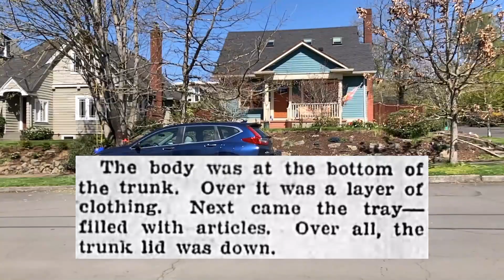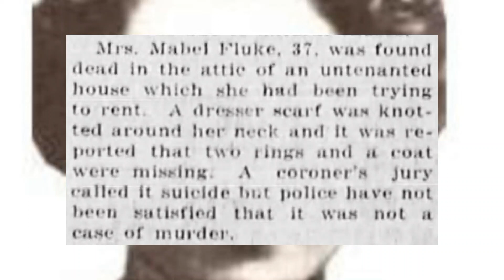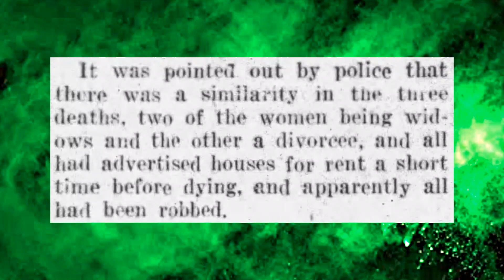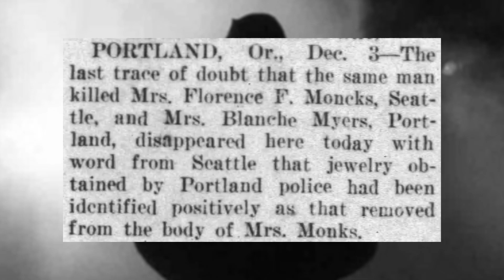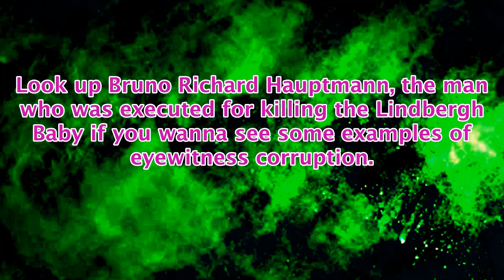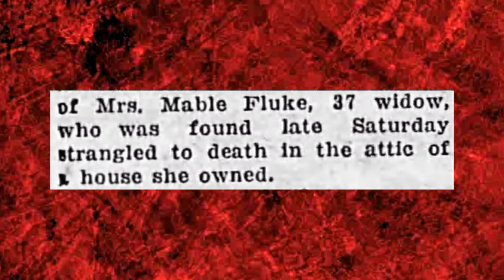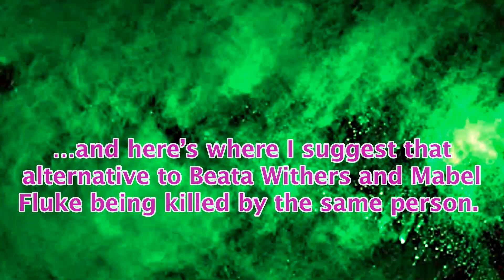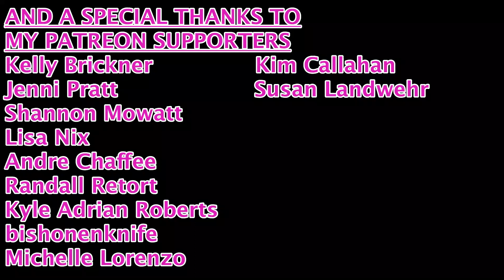DID THE DARK STRANGLER KILL IN PORTLAND?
Earle Leonard Nelson, aka the Dark Strangler, was an infamous killer in the late 1920s. Coming from a struggling and unstable upbringing growing up in the Bay Area of California. As the story goes, after taking several victims in the Bay Area, he went north to Portland, Oregon in October 1926. Upon his arrival in town three women were killed in less than three days. These three victims were Beata Withers, Virginia Grant and Mable Fluke, all residents of southeast Portland.

While there were varying perspectives in terms of how these women died, or if their deaths were connected, when a woman named Mary Blanche Myers was killed in southwest Portland a month later, these four deaths were abruptly deemed as connected. It was also felt that they correlated with the murders happening in the Bay Area, and were possibly the work of the same person. Several months later, in the summer of 1927, Nelson was apprehended in California. He was convicted on two murders there and executed in 1928. He's believed to be responsible for nearly 30 murders... that we know of.

As far as history is concerned, it's a given that Earle Leonard Nelson was responsible for these four Portland deaths. And while I believe such could, and even probably may be the case, I find it odd that nobody has really considered the possibility that this was the work of a copycat killer or multiple different killers. In this video i discuss these Portland cases, as well as the story of the Dark Strangler before spending the latter portion presenting the reasons why I feel there's reason for doubt in these deaths.

0:00 Intro
1:36 Three Portland Murders
8:54 Blanche Myers Murder
12:10 Dark Strangler's Background
15:31 "Adrian Harris"
17:10 Dark Strangler's End
19:06 Arguments Against Nelson's Guilt
29:19 Other Suspects
33:26 Related Murders?